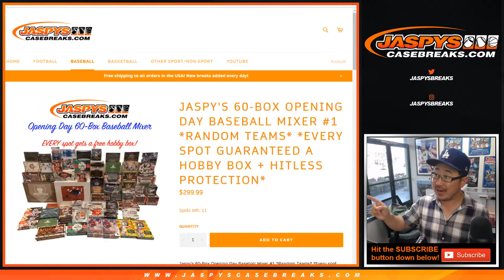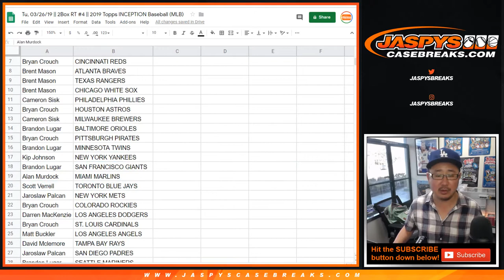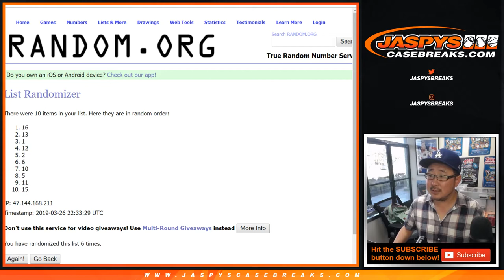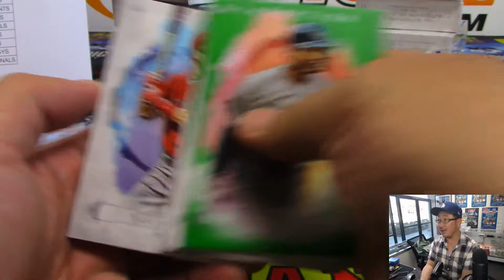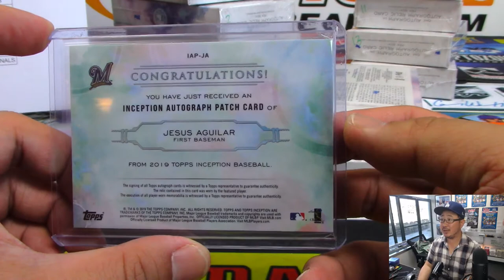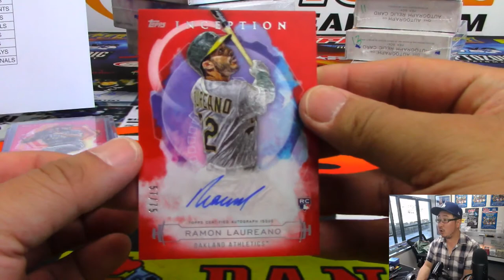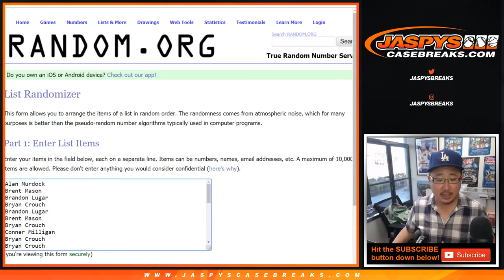Tu, 03/26/19 || 2Box RT #4 || 2019 Topps INCEPTION Baseball (MLB)